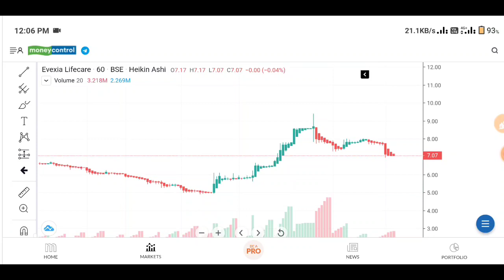evexia Lifecare Ltd share latest news |evexia Lifecare share price